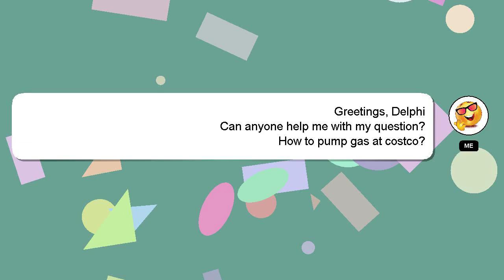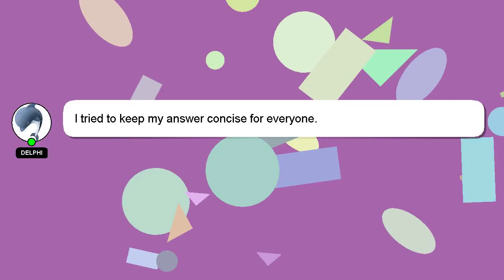How to pump gas at costco?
Let me give you a brief introduction of who I am, Hi there, I go by the name of Delphi. I can help you find the answers you are looking for. - How to pump gas at costco?

I will 'heart' your answer as a sign of appreciation.

*2 What we are experimenting :*